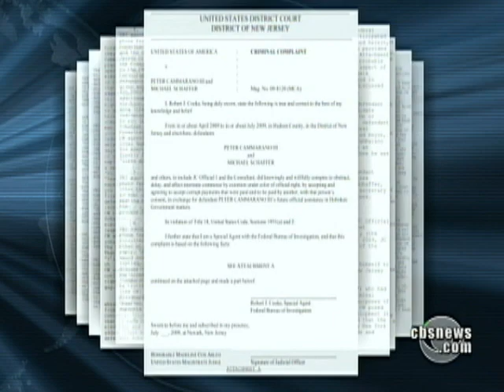New Jersey Corruption Arrests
FBI agents have arrested several prominent high-profile political and religious leaders throughout the state of New Jersey over an alleged corruption ring.  Kelly Wallace reports from Newark.